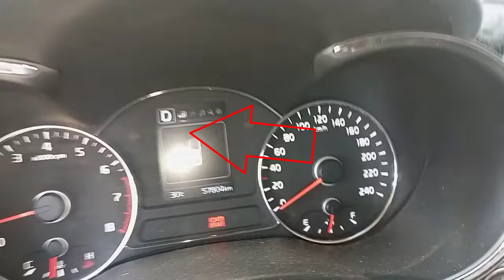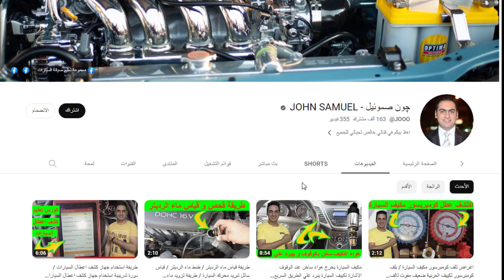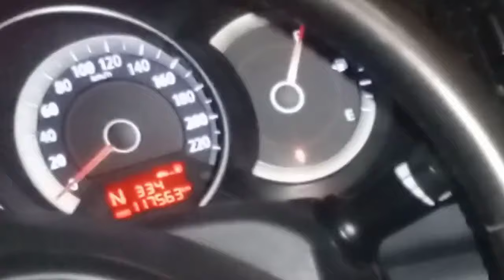الفتيس الاوتوماتيك مش بينقل / الجير بوكس لا ينقل لهذا السبب تتعطل السيارة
الفتيس الاوتوماتيك لا ينقل الفتيس مش بيجيب نقلات العربية مش بتاخد غيار الفتيس مش بياخد غيار العربية مش عايزة جلبة عصاية فتيس كيا جلدة عصاية فتيس كيا جلدة عصاية فتيس هيونداي عداد العربية معلق علي p فبرة عصاية الفتيس الاوتوماتيك حشو عصاية الفتيس تدور مشكلة فتيس هيونداي النترا مش بينقل مشكلة فتيس كيا سيراتو مش بينقل اعطال الفتيس الاوتوماتك النترا الجمل  عربية كيا سيراتو بتدور و مش بتمشي عربية كيا سيراتو مش بتجيب مارش

دكتور عربيات ميكانيكي سيارات جون عربيات صنايعي عربيات فني سيارات صلح عربيتك بنفسك مع چون عالم السيارات بتاع عربيات المهندس جون صموئيل صاحب قناة صلح بنفسك مع چون اصلاح و صيانة السيارات
ميكانيكي صيانة سيارات صلح_بنفسك جون_صموئيل john_samuel اصلاح vw جون صلح بنفسك مع چون صموئيل اصلاح وصيانة السيارات جون عربيات جون ميكانيكا تعليم صيانة السيارات جون تكيبف صيانة سيارات جولف عالم السيارات تعليم ميكانيكا السيارات